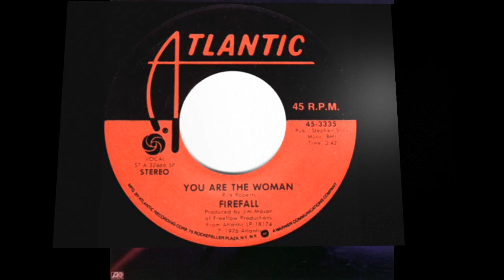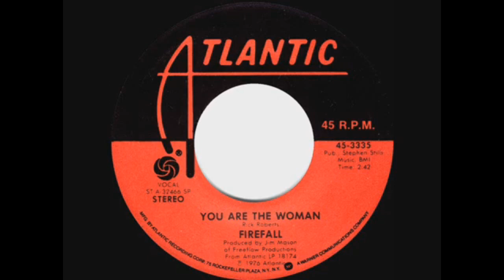Firefall ~ You Are The Woman ~ 1976 ~ Single Audio Video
"You Are the Woman" ~ a song by Firefall, released as the second single from their self-titled debut album. Written by Rick Roberts, then the group's front man.

Firefall:
Mark Andes - bass guitar
Jock Bartley - lead electric & slide guitars
Larry Burnett - electric and acoustic rhythm guitars, vocals
Michael Clarke - drums
Rick Roberts - acoustic guitars, vocals

With:
David Muse - piano, clavinet, synthesizer, flute, tenor saxophone & harmonica